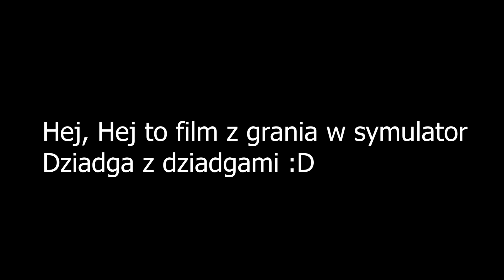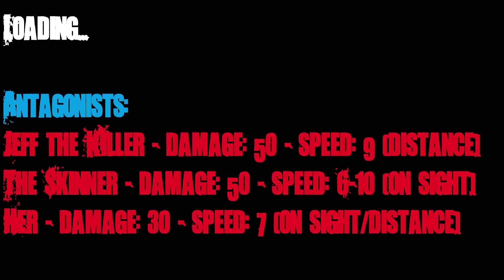Symulator Dziadga z Dziadgami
Film nagrany przez @n4t3k